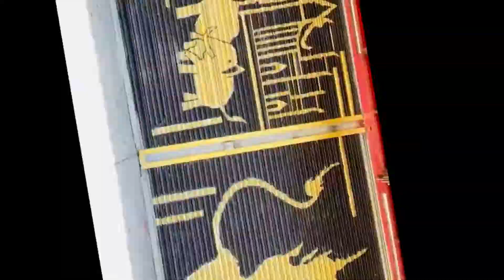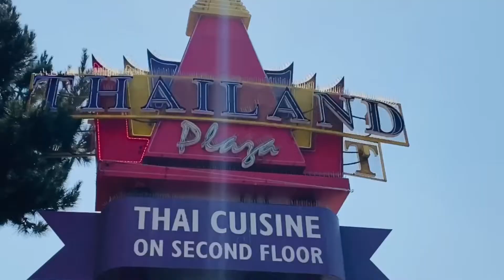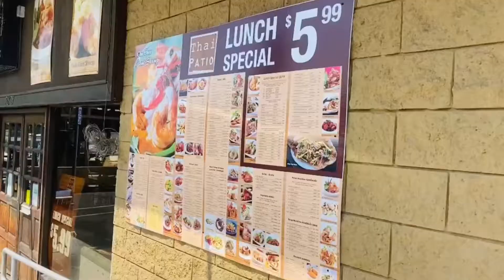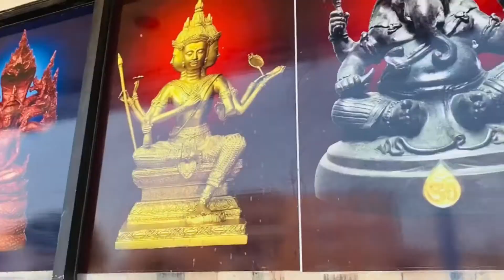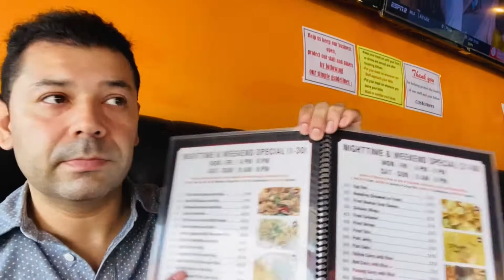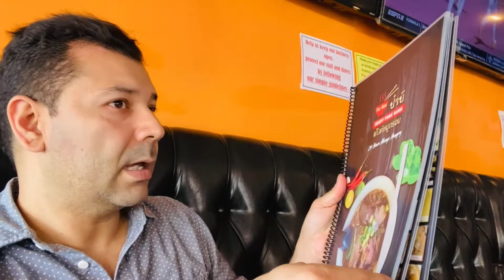Thai Town (Barrió Thailandes en Los Angeles CA )